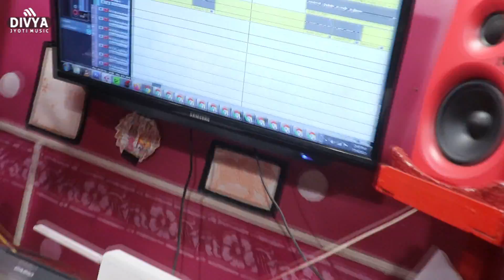!! Diwali Special Song 2021 !! करे चल लक्ष्मी माई के पुजनवा ये सखी !! Shashi Sharma Ka Diwali Song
Album :- Kare Chal Laxmi Mai Ke Pujanawa Ye Sakhi
Song :- Kare Chal Laxmi Mai Ke Pujanawa Ye Sakhi